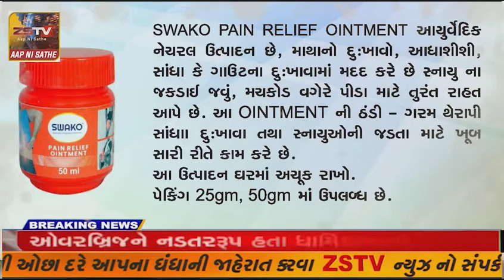પ્રાંતિજ ખાતે ફટાકડા બજાર માં ગ્રાહકોની ભીડ જોવા મળી